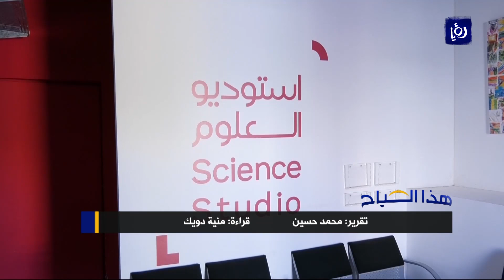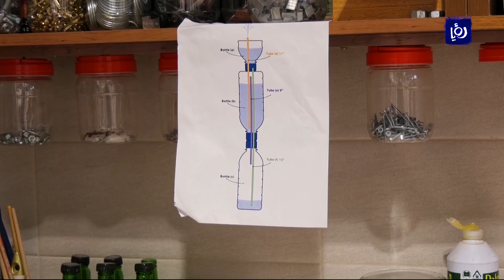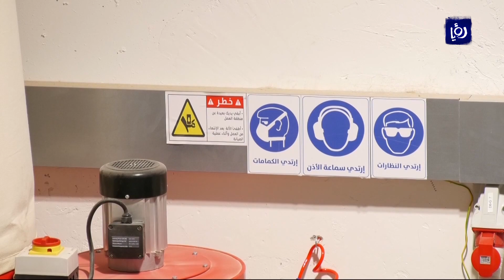الزراعة بطرق بديلة ... محور فعاليات استوديو العلوم في رام الله - هذا الصباح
بفكرةٍ تَهدِفُ لانشاءِ نظامٍ تعليميٍ جديد يعتمدُ على مبدأِ التفاعلِ مع الحقائقِ العلميةِ بتطبيقها على ارضِ الواقع، يقيمُ استديو العلوم في مدينة رام الله فعالياتٍ تعليميةً على مدارِ العام محورهُا في هذا الشهر يدورُ حولَ الزراعةِ بطرقٍ بديلة.

تقرير: محمد حسين